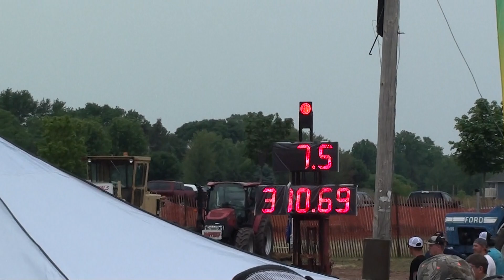MM G1000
MM G1000 @ Mackville 6/20/21. 8600# 8 MPH.